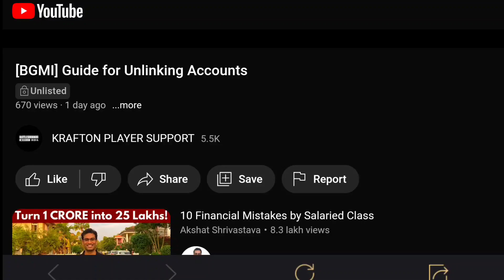😱 OMG ! You Have 1.28 GB Update | BGMI 2.3 Update is Here | BGMI New Update | Krafton Announced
➡️BGMI I'D

➡️DESCLAIMER♥️